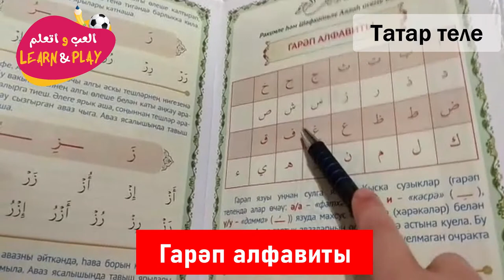Балалар өчен татар телендә уеннар һәм гыйльми дәресләрШейх Хәйсәм Сәрхән , Гарәп алфавиты